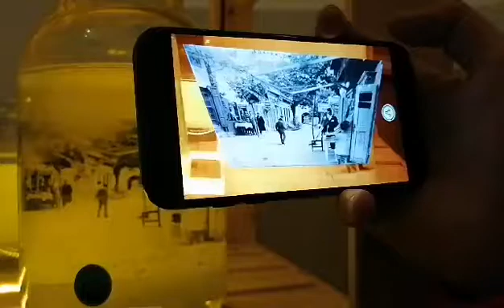Castelul de Apă / Castelul Artelor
În Castelul de Apă din Drobeta Turnu Severin, o aplicaţie gratuită ”te scufundă” în timp şi te teleportează în Ada Kaleh, legendara insuliţă acoperită de apele lacului de acumulare Porţile de Fier. Cu ajutorul ei turistul îndreaptă telefonul spre fotografiile așezate în niște borcane şi priveşte ecranul. Ca prin minune, personajele din imagini încep să se mişte: un nene cu fes împinge căruciorul cu celebra înghețată turcească, un altul sare un șotron, în timp ce o ambarcaţiune străbate undele Dunării. Te deplasezi de la un borcan la altul, iar Ada Kaleh prinde viață chiar sub ochii tăi. Minunat!

Instalează-ţi aplicaţia Unde Mergem şi află mai multe aici:
Unde Mergem®
Trăieşte. Împărtăşeşte. Câştigă.